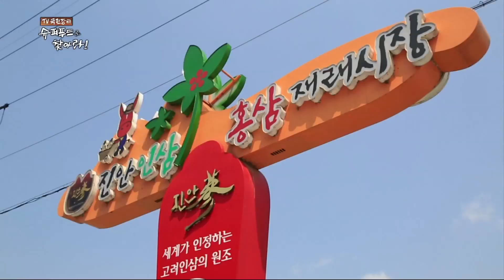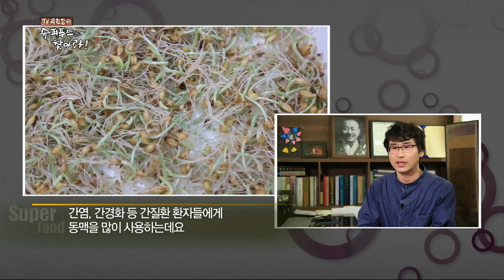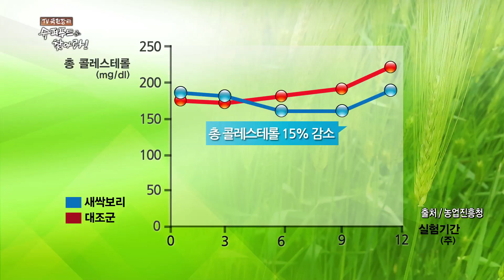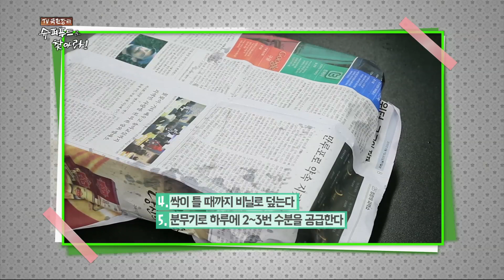피로야 가라! 새싹보리로 건강을 싹 틔운다 -TV국민장터 슈퍼푸드를 찾아라-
재배가 간편해 집에서도 쉽게 기를 수 있는 '새싹보리'의
영양학적 우수성을 농진청 실험을 통해 증명한다. 또 새싹보리 농가와 체험 관광을 결합시킨 6차 산업으로 연결해 농사가 어려운 현대 가족들에게 가내 농사를 제시한다.